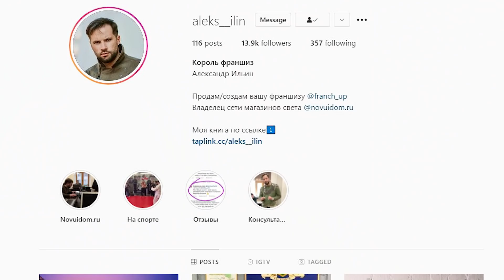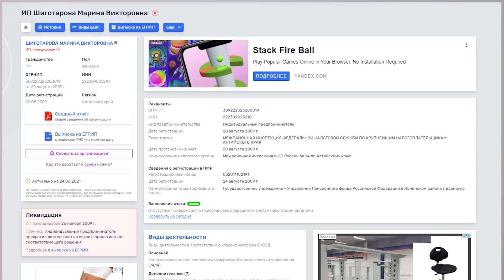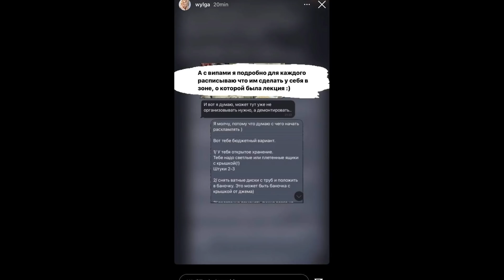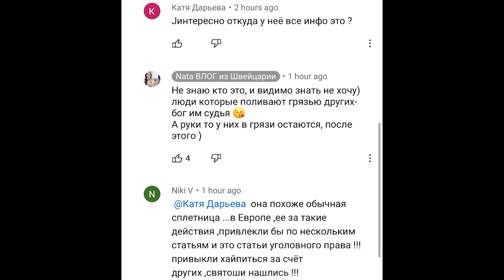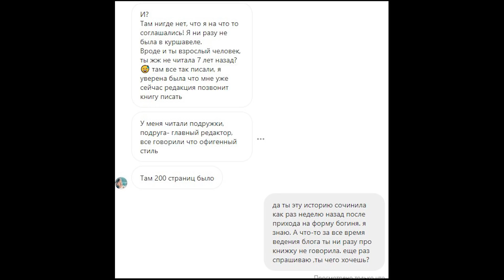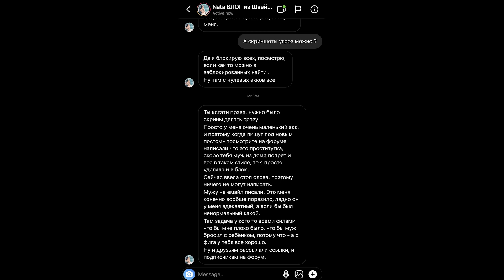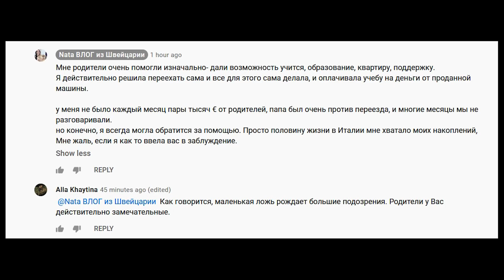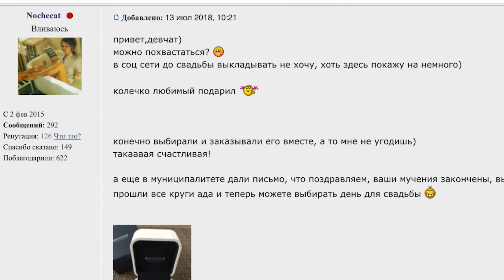NEWS 41 МАРГАРИТА МУРАДОВА/ ДАША КАМАЛОВА/ NATA LISA/ MARYLEEST/КСЕНИЯ ВОСТРИКОВА/WYLGA/ANNY COOPER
- сделай репост в любой из соц. сетей
- напиши комментарий
Огромное МерсиССС!